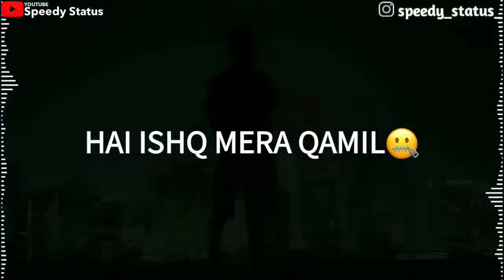Ae Dil Hai Mushkil Remix Status | Very Heart Touching Broken Status | Speedy Status